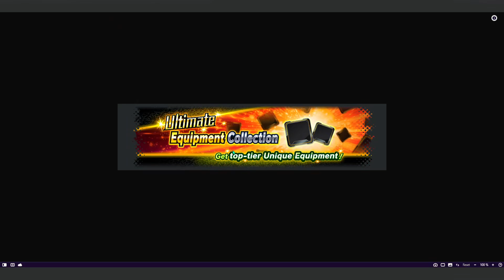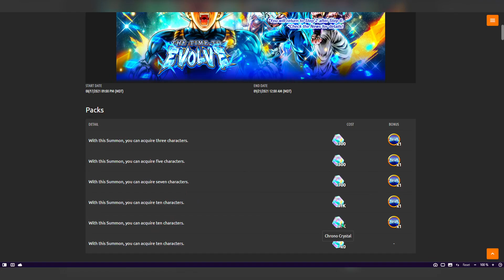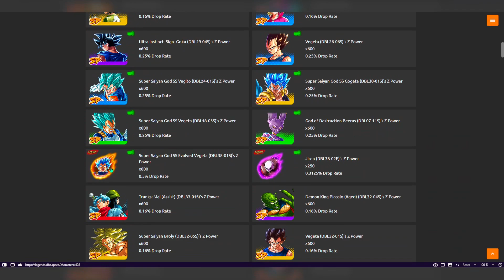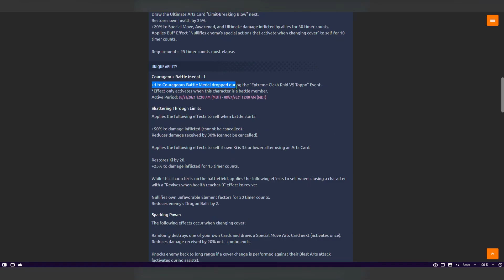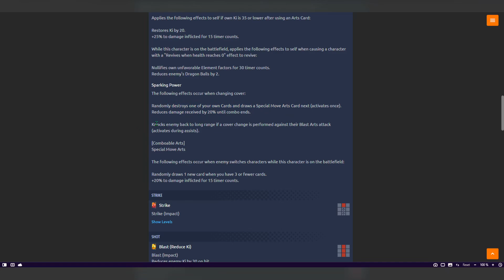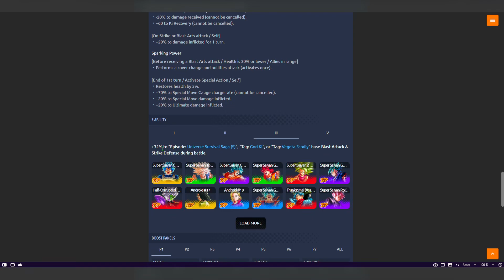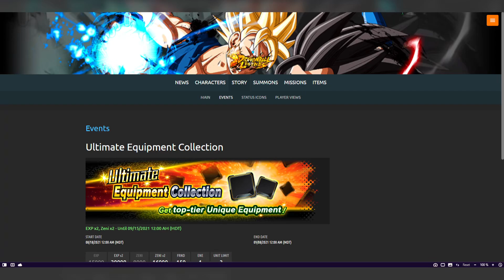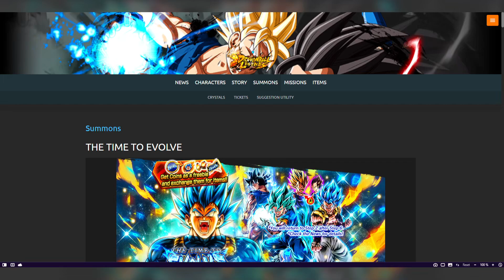Tiene Muy Buena Pinta!!! Nuevo Legends Limited Vegeta Blue Evo Y Nueva Raid | Dragon Ball Legends